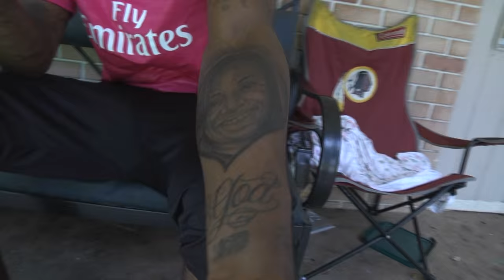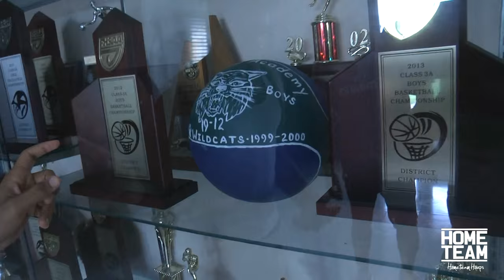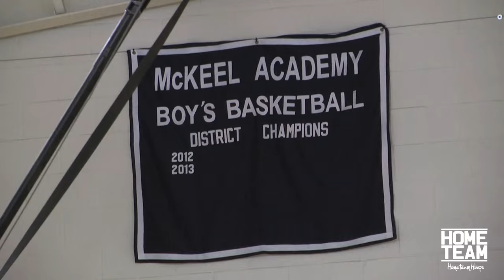Corey Sanders x Dwayne Bacon "By My Side"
Dwayne Bacon & Corey Sanders Episode. In this episode I follow Bake and Corey to their old stomping grounds at McKeel Academy in Lakeland, FL.

Soundcloud.com/tuckertheremedy

Video by Ryan Currie